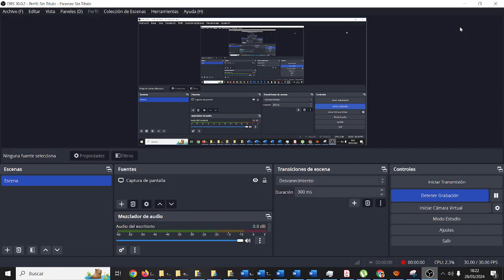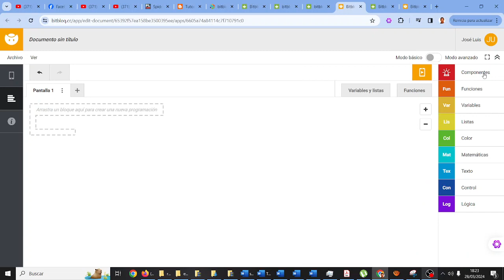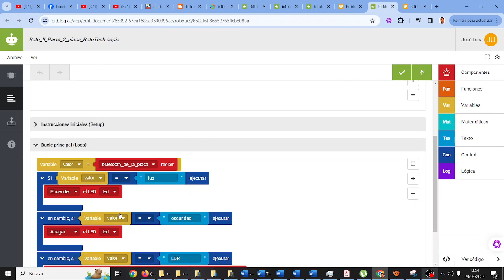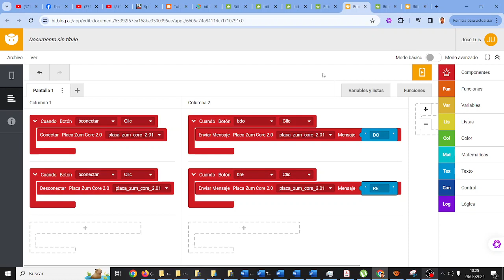Escape Room Retotech Spider-Man No More Prueba 5 Venom App Tocar notas en el móvil IES Monterroso